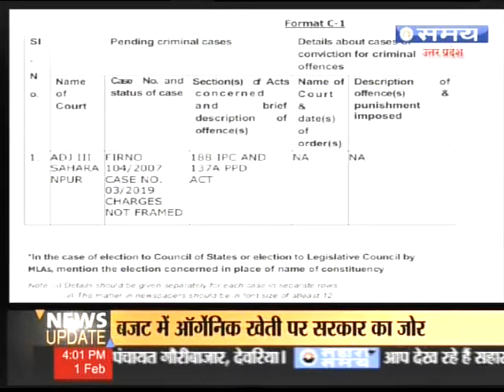Declaration about criminal cases Bhartiya Janta Party